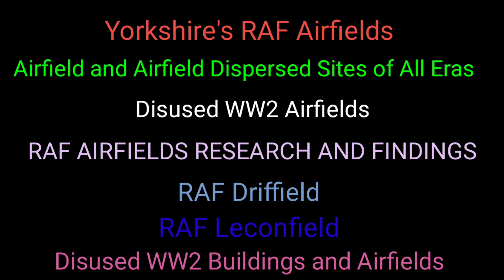RAF Catfoss Underground Battle Headquarters & Pillbox by drone. East Yorkshire At War. WW2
Drone flight recording the layout and condition of Raf Catfoss Battle Headquarters & Pillbox.

The drone flight confirms that the main entrance to the BHQ and Pillbox is now covered over. access is achievable via the Emergency exit of the BHQ.

Please note, I dont not condone or encourage anyone to trespass on private land.

Exploring Forgotten Military Structures. Nick's Explorations

RAF Airfield and Airfield Dispersed Sites of All Eras

RAF Leconfield
Community Group (Please search on Facebook)

Music.